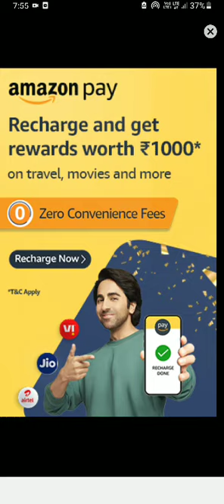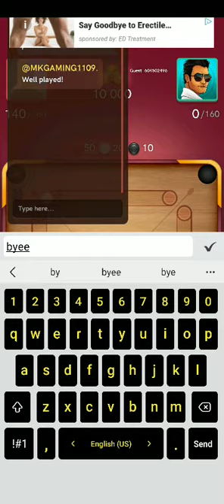play with your friends and win chests and gems